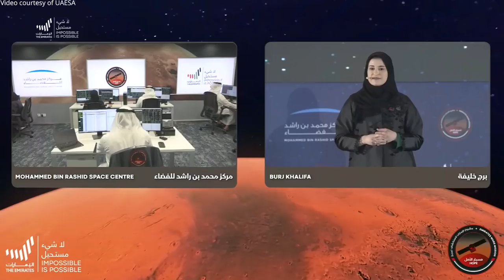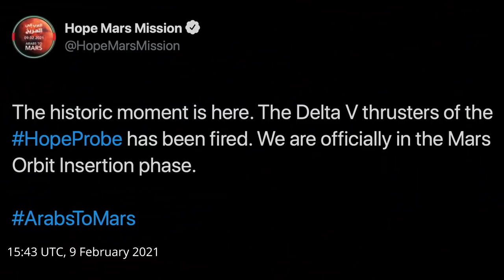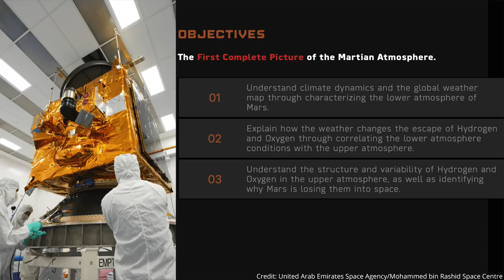Hope Mars Mission Orbit Insertion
The UAE Space Agency’s Hope Mars Mission started the Mars Orbit Insertion (MOI) manoeuvre on 9 February 2021, at 15:30 UTC. The Hope Probe (مسبار الأمل) was developed by the Mohammed bin Rashid Space Centre (MBRSC) in the United Arab Emirates and is designed to study the atmosphere of Mars. Omran Ahmed Al Hammadi,
scientist Hope Mars Mission, explains the next steps in Hope Probe’s journey around Mars.
Credit: UAE Space Agency(UAESA)/Mohammed bin Rashid Space Centre
Hope’s Mars Orbit Insertion
Emirates Mars Mission (EMM)